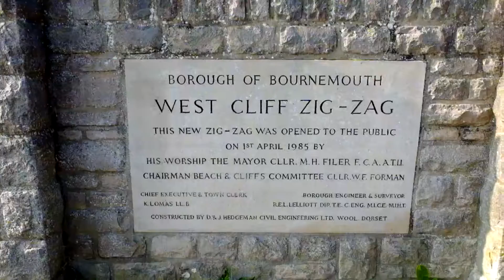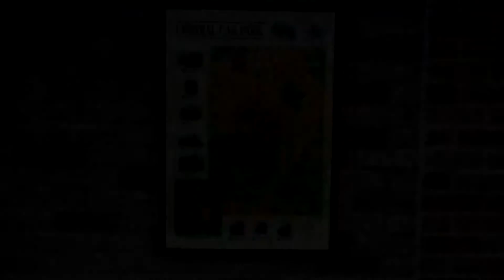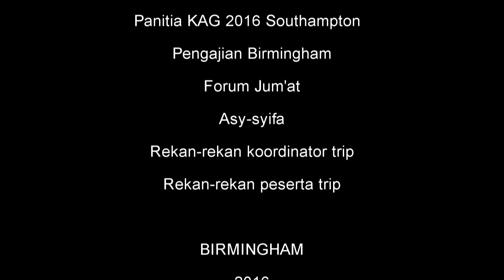Pengajian UK Kibar Autumn Gathering 2016 Trip Birmingham - Southampton - Bournemouth - Salisbury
Keluarga besar Pengajian Birmingham melakukan perjalanan menuju Southampton untuk menghadiri KIBaR (Keluarga Islam Indonesia di Britania Raya) Autumn Gathering 2016 (KAG 2016). Acara dilanjutkan dengan wisata ke pantai di Bornemouth dan mengunjungi kota Salisbury.